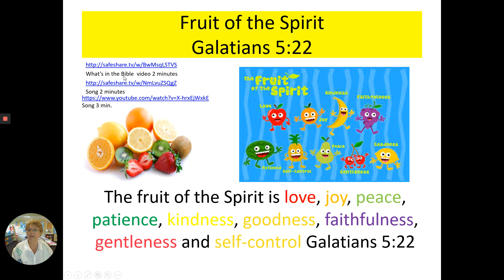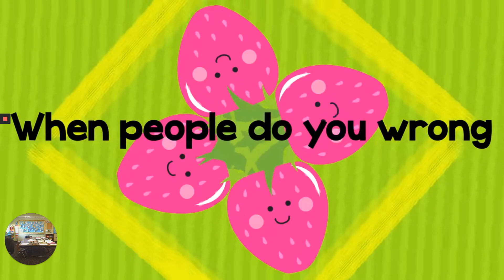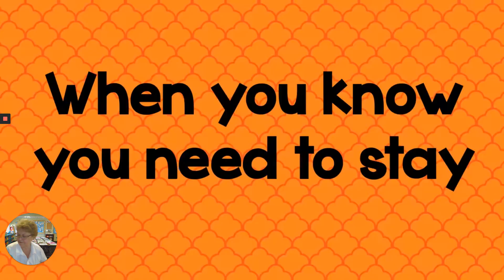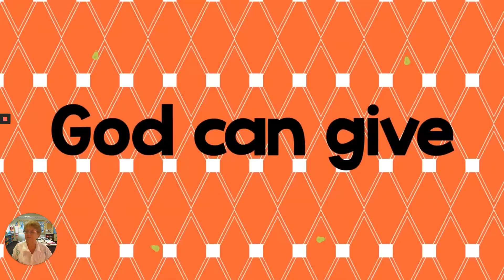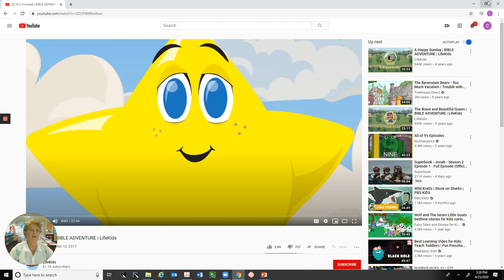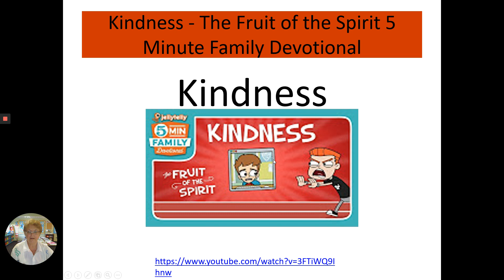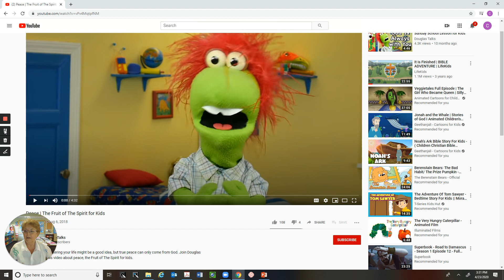4-24-20 Bible Fruit of the Spirit Peace